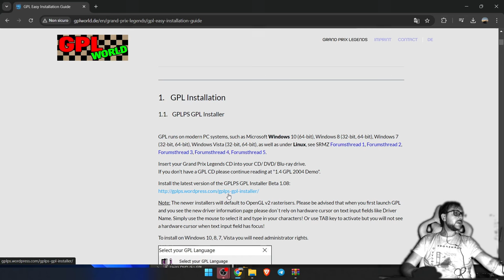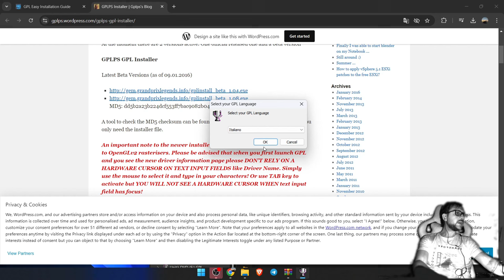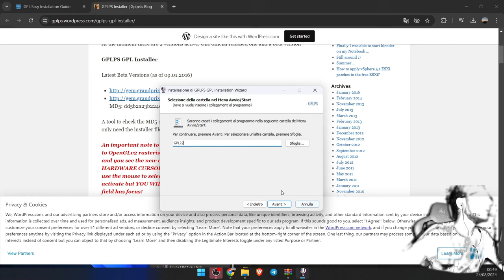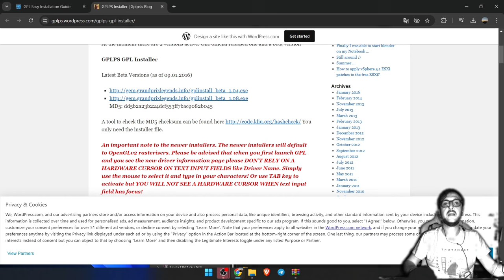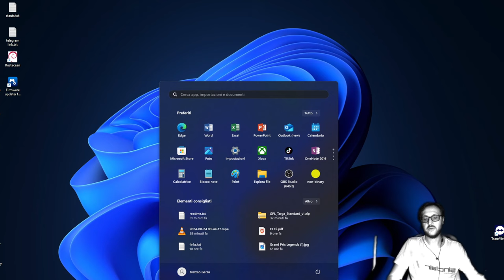Grand Prix Legends - Come installarlo nel 2024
🏎️ Viandanti della rete, buongiorno!
Grand Prix Legends è un simulatore di guida della Papyrus divenuto leggendario (per alcuni, il Dark Souls dei titoli di guida); un titolo che non perdona, e che ti mette alla guida di bolidi da 400 cavalli che non conoscono la deportanza. Ma... il titolo è del vecchio millennio, del 1998. Come fare a giocarlo nel 2024, per esempio su Windows 11? Fortunatamente la community ci viene incontro.

E il buon Coach vi dice come fare, in pochi semplici passaggi!

⛓️‍💥 Qui tutti i link che ho citato nel video:
📀 Ottieni il gioco
🏴‍☠️ (ci sono altri sistemi per ottenere il gioco, ma li lascio scoprire da voi. Non è difficile)

Ricordatevi, per saperne di più, di seguire   @CVRMotori   !

0:00 sigla
0:14 introduzione
0:43 Guida: l'installer GPLPS (richiede i file originali del gioco)
5:02 Guida: avviamo l'eseguibile giusto
6:19: partiamo!
6:32: no seriamente, ora partiamo
9:00 saluti finali

🎶 Musiche:
🎶 Maple Leaf Rag
Scott Joplin

Seguimi!